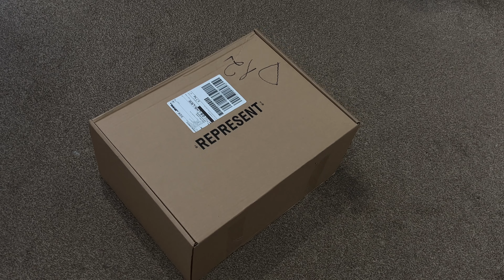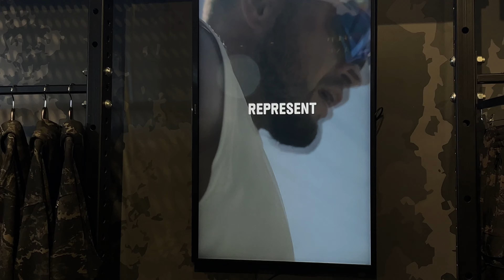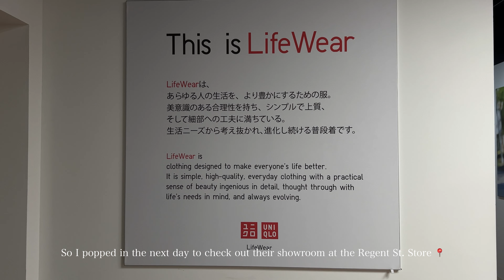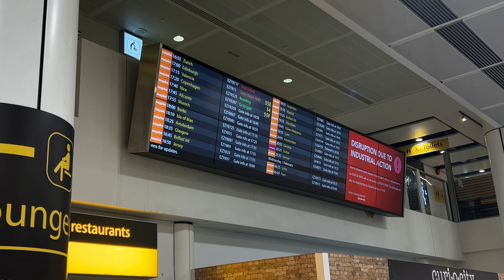February Vlog ep.1 | Represent Clo, ZARA, Uniqlo SS23, Copenhagen Fashion week..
Open for Product / Outfit Links + Alternatives

Represent Outfit
247 brown Tee Size L

Weekday Cream Puffer Jacket Size L

Uniqlo Day Outfit
Arket Overcoat
Airisim Oversized T-shirt
Asos Flannel over-shirt
Axel Arigato Sneakers

My height 5ft’10” - Weight 76kg

( Check back soon for updated links on everything else )

Foyer (feat. Musaka) Yestalgia
Winter Magic - Aves
Something New (feat. Sarah Kang) - Korean Version - Anthony Lazaro